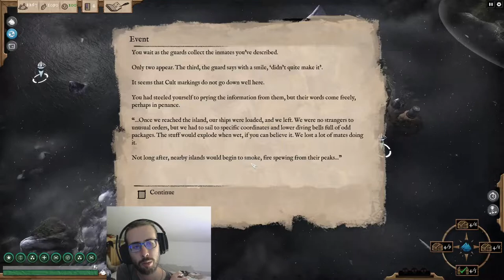I prigionieri - Abandon Ship ita 33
Vogliamo vederci chiaro in questa confusione, andiamo a cercare risposte.